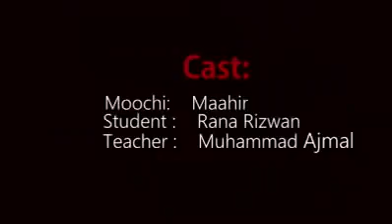Kisi ko haqeer mat samjhoo